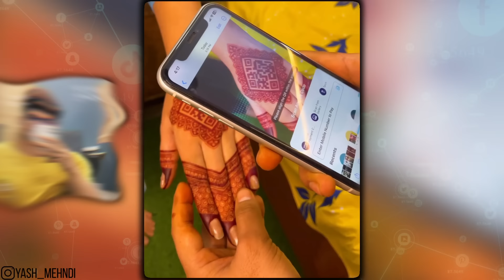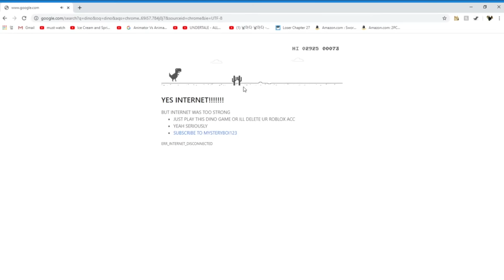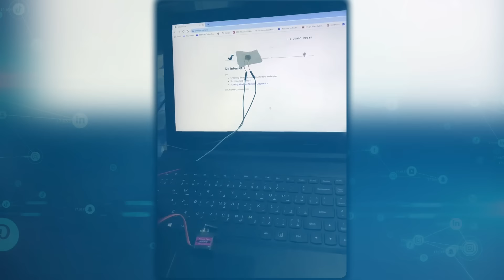ये है असल जिंदगी का बाहुबली (फिल्म की तरह गत्ते वाली नहीं असली चट्टान उठाता है)